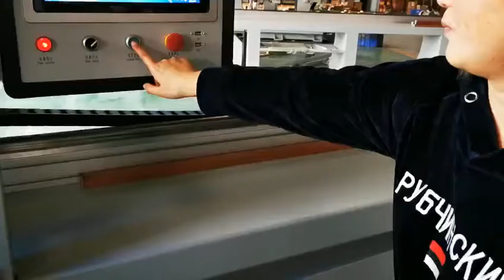CNC optimal cutoff Sawing：Operation is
5 axis with two heads